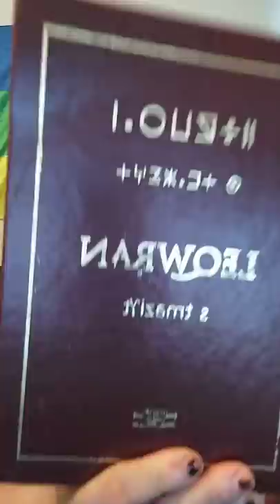SONIA LES PROPHETES ET ISLAM